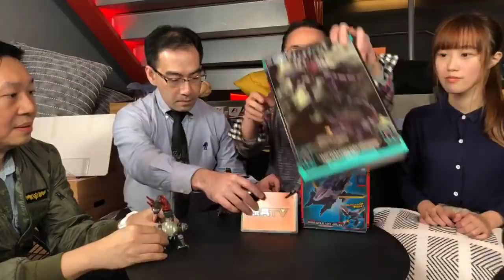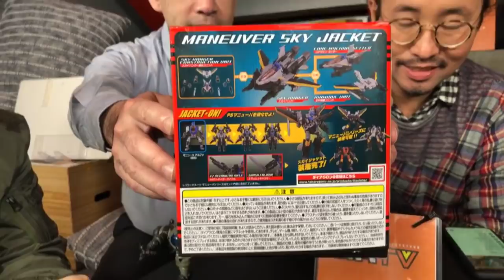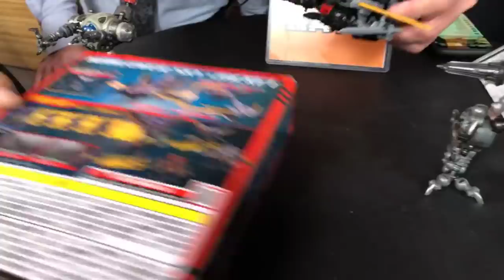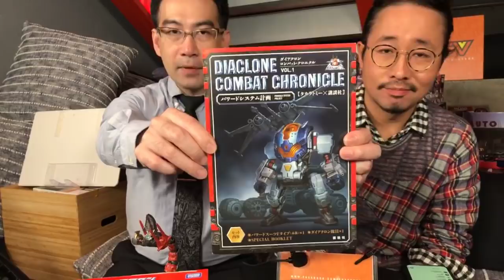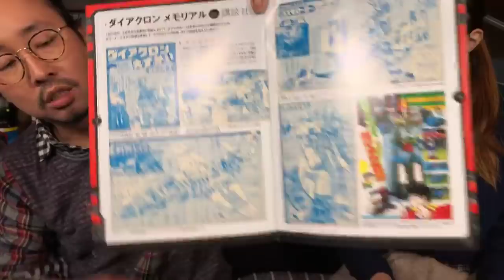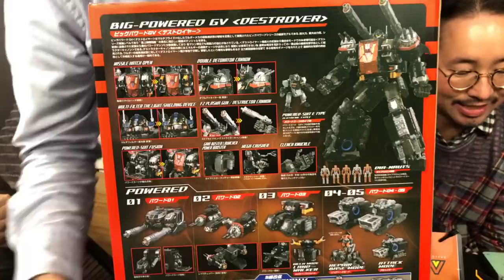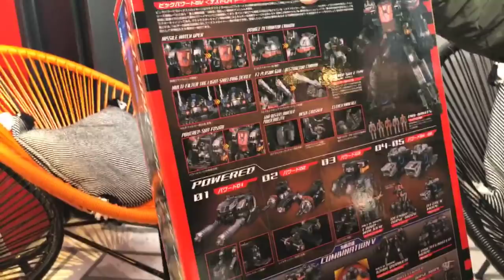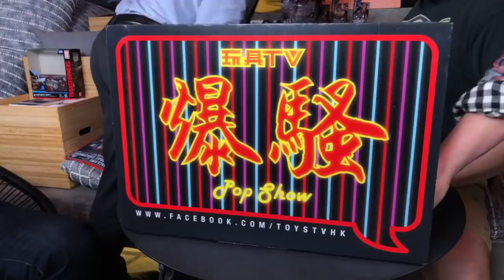TOYSTV S9 E12「爆玩具」DIACLONE Big Powered GV Destroyer Waruder Raider Raptor Head Sky Jacket Unbox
Production: TOYSTV Production Team
Program host/Guest: DMS, Walkermachine, Joe, Jenny
Produced by: Bryan Lo, Toyswalker-Dick.Po